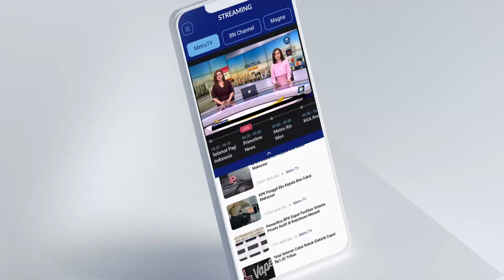Dante Dit3ngg3l4mk4n Sebanyak 12 Kali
MetroTV,

Direskrimum Polda Metro Jaya, Kombes Pol Wira Satya Triputra, mengatakan hingga saat ini sudah ada 29 orang saksi yang diperiksa / terkait kasus k3m4t14n putra Tamara Tyasmara, Dante. Total sebanyak 115 adegan diperagakan dalam rekonstruksi kasus k3m4t14n Dante, di TKP kedua, kolam renang Tirta Mas, Pondok Kelapa, Jakarta Timur.